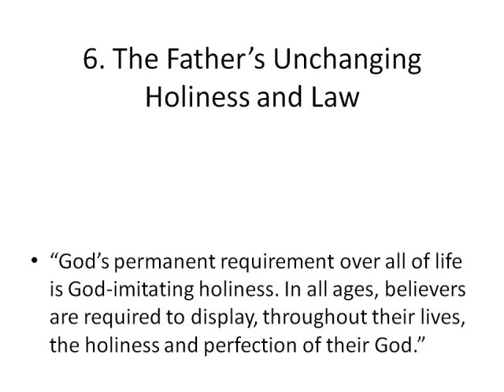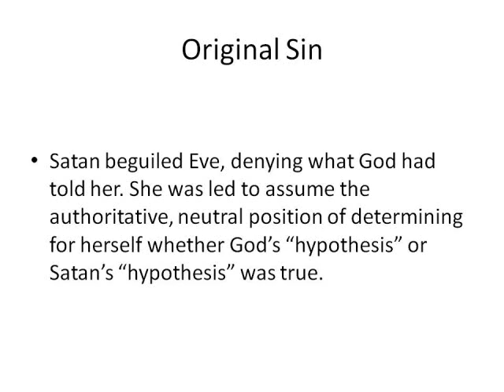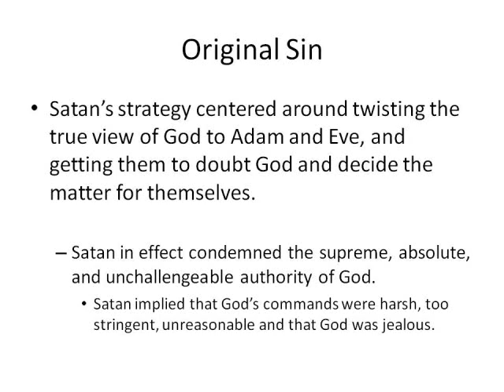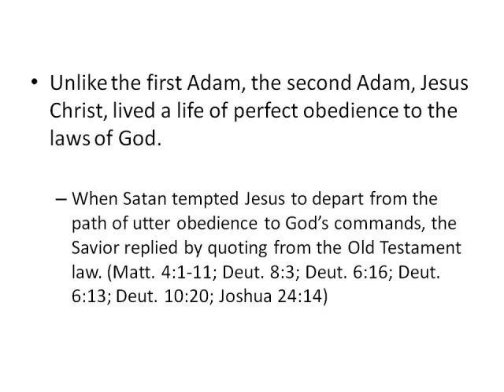by this standard movie pt6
Part 6 of "By This Standard" video presentation on book by same name written by Greg L. Bahnsen